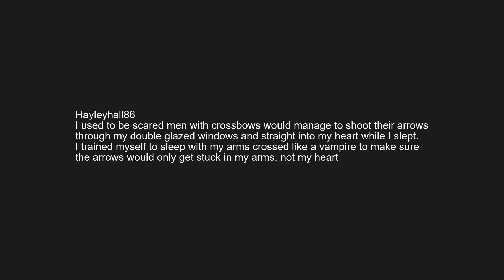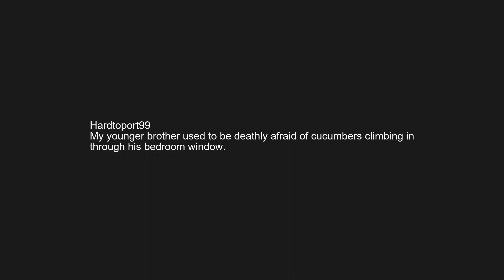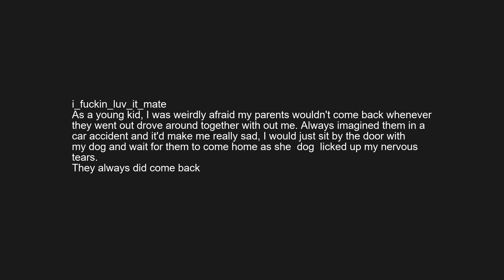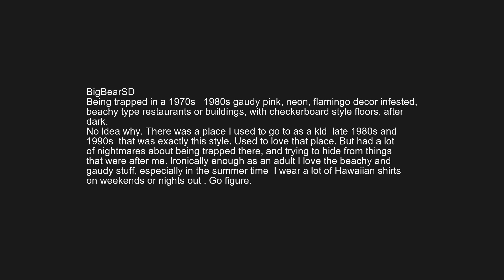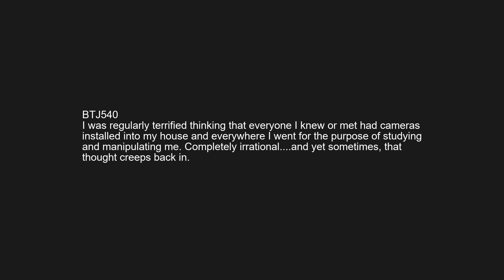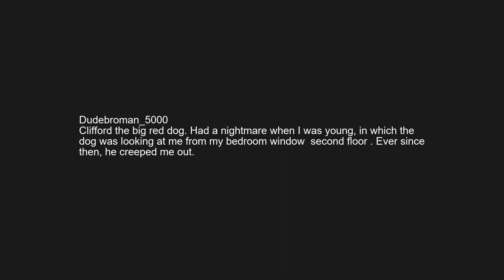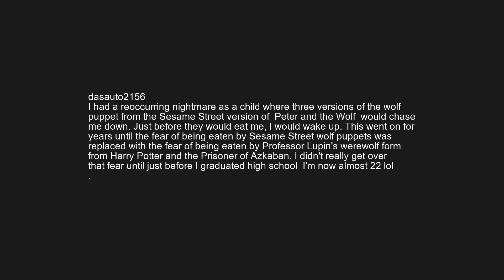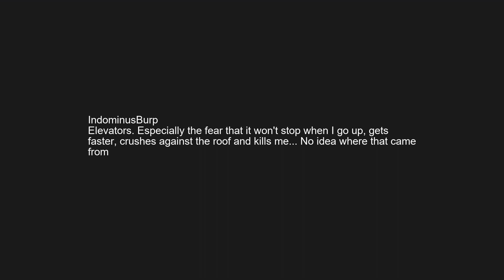r/askreddit | Did you have a strangely specific and irrational fear as a kid and if so, what was it?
Did you have a strangely specific and irrational fear as a kid and if so,